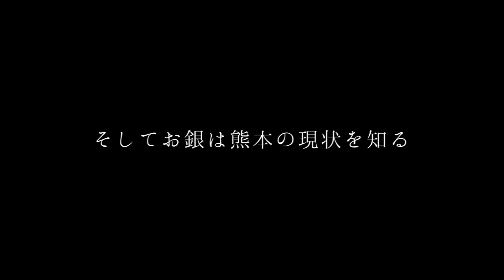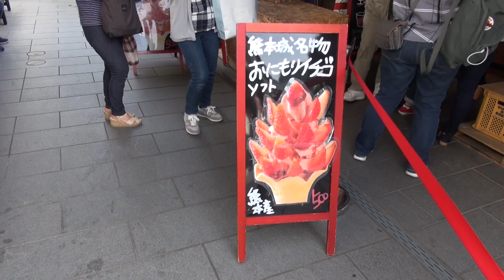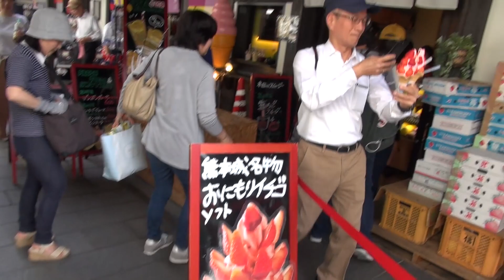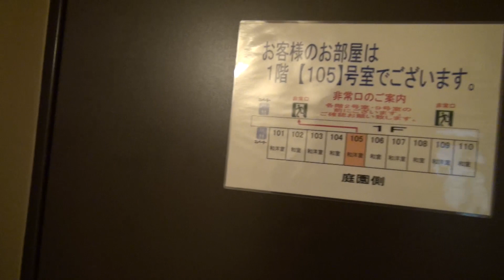【女子一人旅】黒塗り熊本城 ウニコロッケが美味すぎる熊本旅！！③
熊本の現状を目の当たりにして、地震の恐ろしさを肌で感じました！一日もはやい熊本の復興を願っています！！